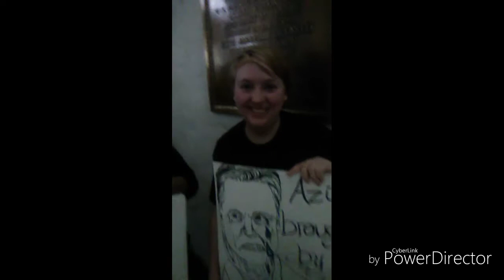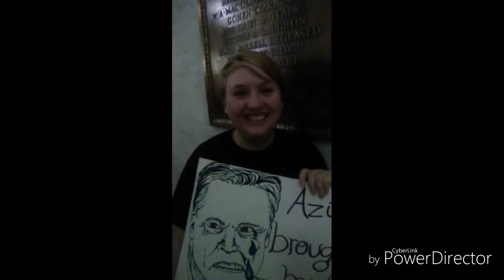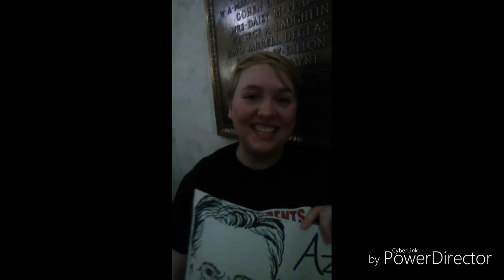This pre-recorded video is dedicated to the West Virginia teachers